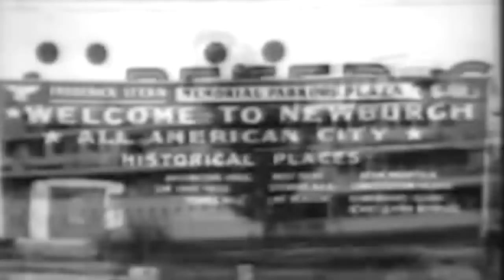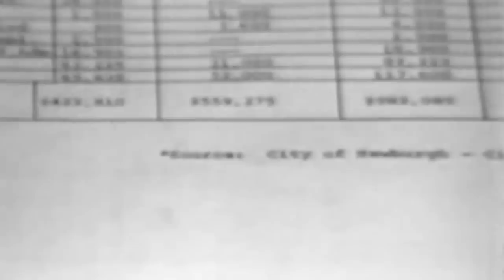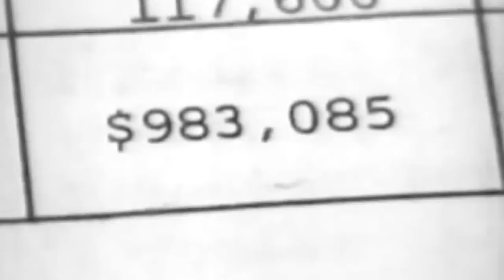Battle Of Newburgh (Restored)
The "Battle of Newburgh" was a conflict over a new welfare policy proposed by the Newburgh local government in 1961. Welfare costs had risen over the previous decade as Newburgh faced loss of major industries at the same time that the number of people needing financial help increased. By 1961, 31% of Newburgh's budget was going towards paying welfare.¹

A new City Manager, Joseph Michell, instituted several measures in an attempt to reduce welfare costs by ferreting out "chislers" (a term for people trying to take advantage of the welfare system). The first of these measures was a work-relief program instituting an 8-hour work day for able-bodied men on welfare.

When the New York State Department of Social Welfare forced Newburgh to revoke the work requirement, the city responded with the "13-point plan" or "Newburgh Plan." (Read full plan below). This was brought to national attention with extensive media coverage. While the Newburgh Plan had a 85% approval rating in a national Gallup poll and support from conservatives such as Arizona Senator Barry Goldwater, the plan was also condemned by local Newburgh groups such as the Newburgh NAACP and by the New York State Governor Nelson A Rockefeller.

Occuring in the heart of the Civil Rights Movement, the Battle of Newburgh exposed underlying racial tension in the community. With the Great Migration, Newburgh's black population had more than doubled during the previous decade. And though only 17% of Newburgh's population in 1960 was black, blacks made up 39% of those receiving welfare assistance at the time.²  The City Manager and other groups placed much of the blame for increased welfare costs on the "Southern Migrants" and race played a big part in the dialogue on welfare reform in Newburgh.

In the end, as there was no legal basis for 12 of the 13 points, and as Newburgh could not afford to actually refuse the state and federal funds that covered almost half of its annual welfare costs, an injuction was successively obtained by the New York State Attorney General to block the Newburgh plan. This effectively killed the plan and Newburgh's attempts at welfare reform largely came to a close. The Battle of Newburgh, though itself short-lived, turned the welfare reform debate into a national dialogue that continues today.